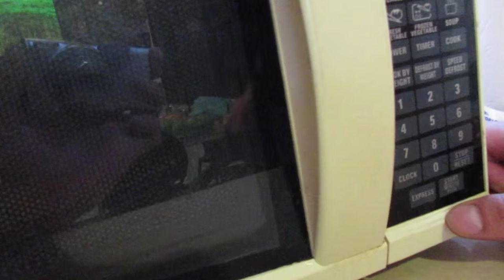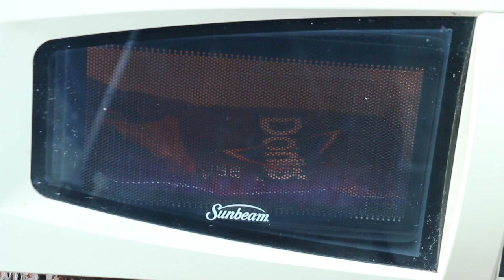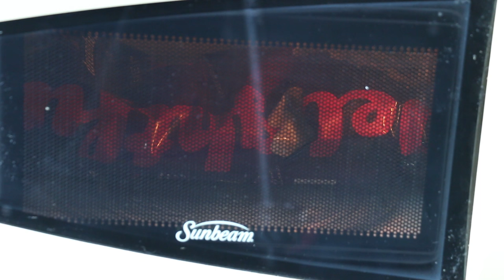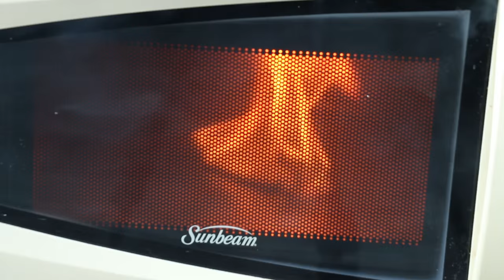Microwaving a Helium Balloon is CRAZY!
Instagram: jukkadudeson, jarppidudeson, hpdudeson, jarnodudeson

Editors: jgatsbyraps, paulbrisske, joe_reaper